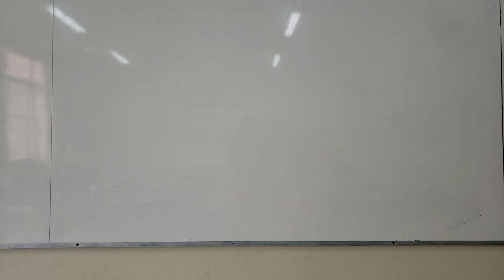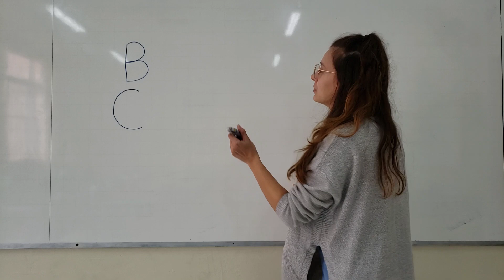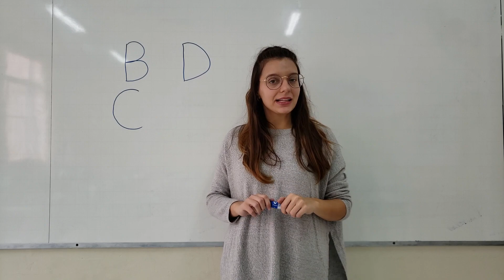Professora Adrielly do Infantil 4- Letra D